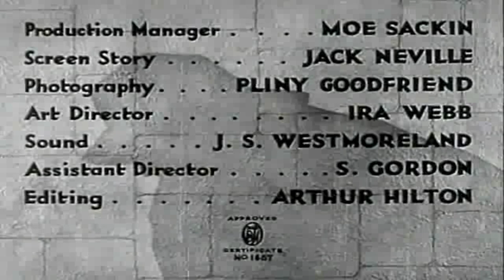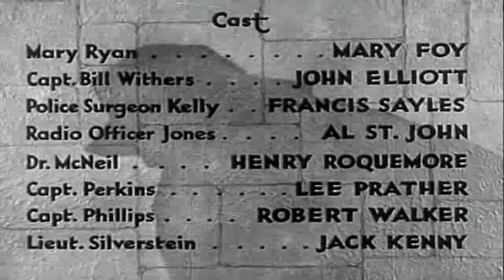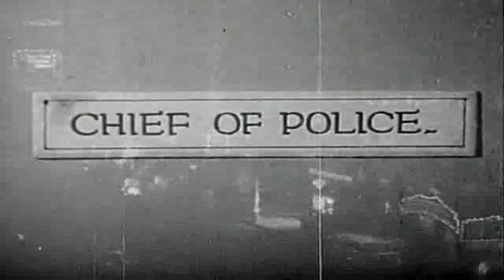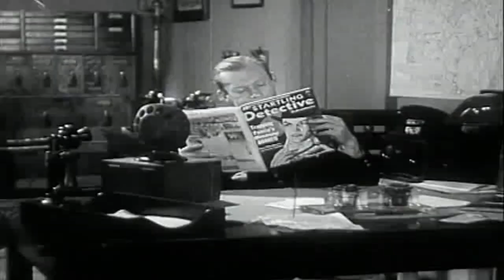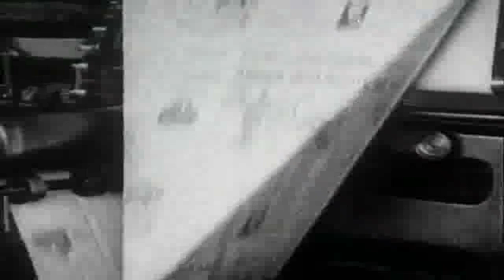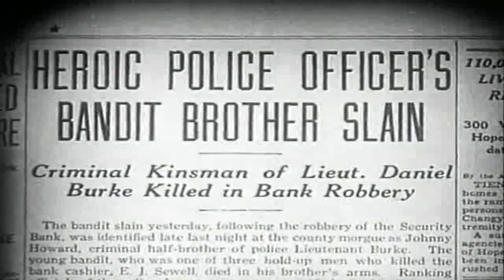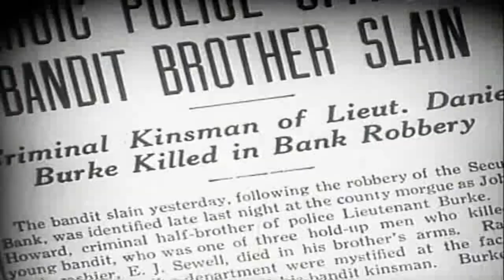한밤의 환영 - Midnight Phantom 1935 | 미스터리 | 스릴러 | 범죄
새로 고용된 경찰서장은 악명 높은 부패 경찰서를 청소하겠다고 맹세합니다. 그가 살해당했을 때, 수사관들은 용의자가 부족하지 않다는 것을 알게 되었고, 대부분이 동료 경찰이었습니다.